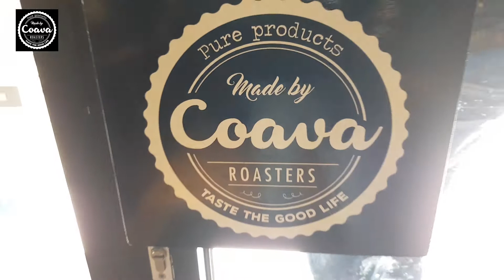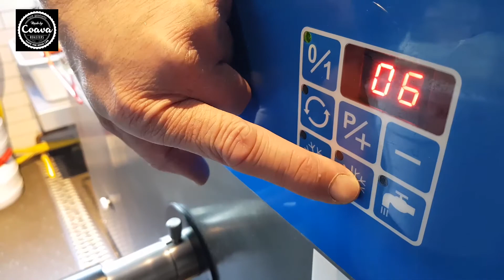NIJKERK - Coava bereidt ijs met melk uit omgeving